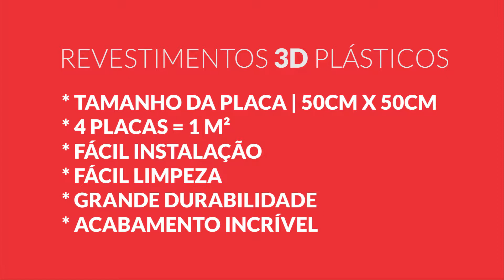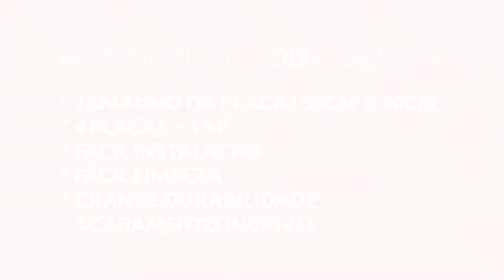Placa de Revestimento 3D plástico 50CM X 50VM Plastico de alto impacto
Os revestimentos da Lu JP Decoracoes são novidades no mercado de decoração, feitos do plástico nobre PSAI, podem ser utilizadas em diversas superfícies e ambientes a sua escolha.
Temos 15 modelos disponíveis, que variam de acordo com seu gosto e sua necessidade.

Nossas Placas 3d:

- Esconde mofo, rachaduras e desníveis da sua parede/teto.
- Aplicação rápida, sua decoração pronta em poucos minutos.
- Sem odores durante e pós instalação (produto sem cheiro).
- Fixação da cola de alta resistência.
- É possível a personalização (pintura) das placas com Tinta a Base de água e Spray.
- Produto em alta na tendência de decoração 2020.
- Recortes para encaixe de tomadas, lustre, interruptores e caixas de luz.

 (Perguntas Frequentes):

- Como saber quantas placas irei precisar?
R: Basta informar no campo de perguntas (logo abaixo) as medidas de sua parede, por exemplo: “Minha parede tem 3 metros de largura e 5 metros de altura”.

-Outra opção é fazer o cálculo por conta própria, por exemplo:

Se sua parede mede 2 de altura por 3 metros de largura, basta multiplicar (Altura vezes Largura) e dividir o resultado por 0.25, vejamos

Altura 2 x Largura 3 = 6 m²** 6/0.25 = 24 (Então para uma parede de 2 metros de altura por 3 de largura serão necessárias 24 Placas)

Você ainda tem duvidas? Confira todos nossos videos ou nos envie uma msg!

CUPOM DISPONIVÉL (DESCONTO10)

Curta nossa mídias sociais!